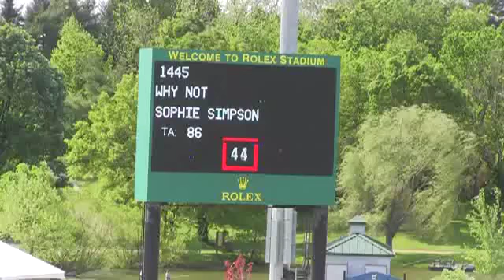Video of WHY NOT ridden by SOPHIE SIMPSON from ShowNet!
WHY NOT ridden by SOPHIE SIMPSON at Kentucky Spring I 2016.  This round is from class 477, JR/A-O JPR MED CLASSIC II sec 2a/b and finished 7 of 38.